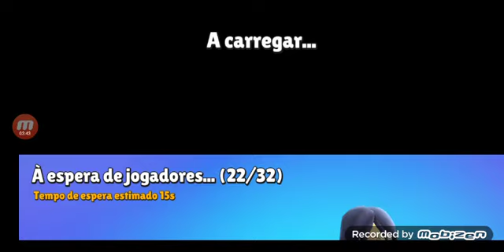heheheheheh Boy e o seu dia